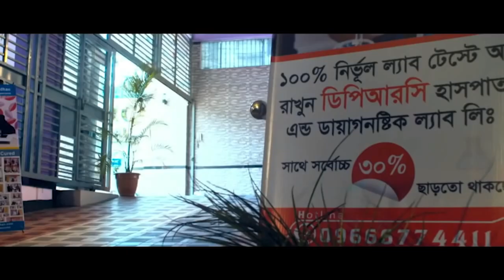ছোট্ট লাবিবের মুখেই শুনুন তার সুস্থ হওয়ার গল্পটি । আলহামদুলিল্লাহ্ DPRC’র চিকিৎসায় আমার ছেলে সুস্থ